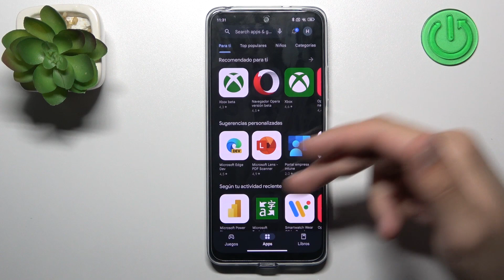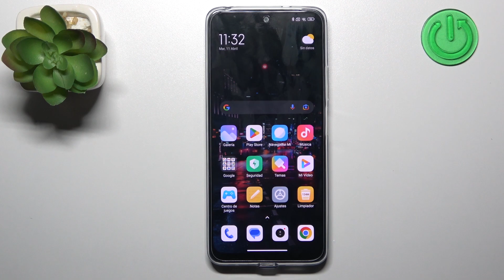Cómo instalar aplicaciones en REDMI Note 12 - descargar apps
¡Buenos días! Hoy queremos presentarte cómo descargar aplicaciones en tu REDMI Note 12. Descubre con nosotros cómo descargar YouTube, Facebook, Instagram, TikTok, Spotify y otras apps en REDMI Note 12.

¿Cómo instalar aplicaciones en REDMI Note 12? ¿Cómo descargar aplicaciones en REDMI Note 12? ¿Cómo instalar Facebook en REDMI Note 12? ¿Cómo instalar TikTok en REDMI Note 12? ¿Cómo descargar aplicaciones de PlayStore en REDMI Note 12? ¿Cómo funciona el Google Playstore en REDMI Note 12?